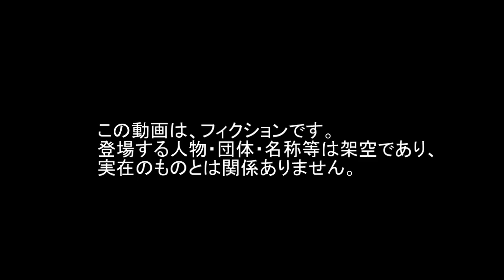F-14 Tomcat トムキャットが巡航ミサイル トマホーク(Tomahawk Cruise Missile)からの防空の為に、空母から、離陸する瞬間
F-14 Tomcat トムキャットが巡航ミサイル トマホーク(Tomahawk Cruise Missile)からの防空の為に、空母から、離陸する瞬間 ARMA3 アーマ3

いつも　さいおんじ　れい　の動画をご視聴して頂きありがとうございます。
早速ですが、この度、Super Thanks機能を設定しました。もしよろしければご支援をよろしくお願いします♪♪♪
励みになりますので、ぜひ応援して下さい♪♪♪よろしくお願いします♪♪♪

♪♪♪さいおんじれい♪♪♪